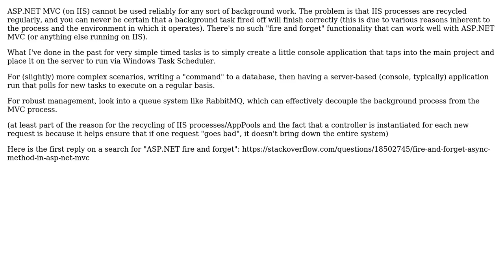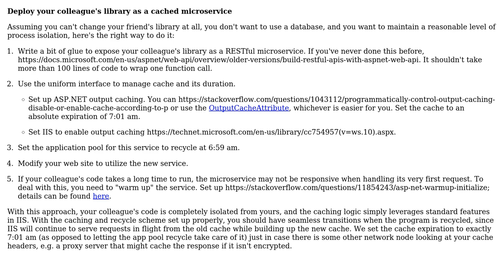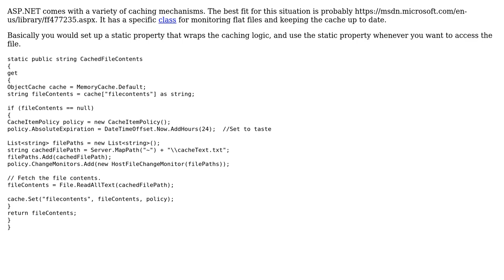Software Engineering: ASP.net MVC static class and background worker (3 Solutions!!)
Software Engineering: ASP.net MVC static class and background worker

With thanks & praise to God, and with thanks to the many people who have made this project possible! | Content (except music & images) licensed under CC BY-SA | Music | Images & others | With thanks to user Simon Nicholls user John Wu user jleach and the Stack Exchange Network Trademarks are property of their respective owners. You are responsible for your own actions.